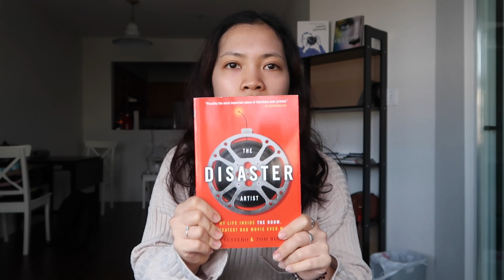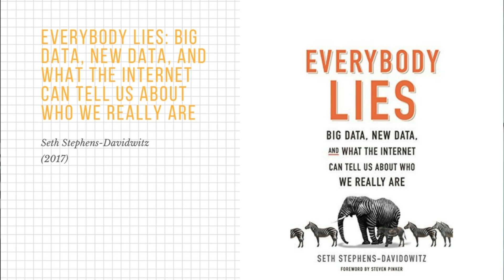My Book Recommendations Vol.1 | Giang (ENG)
Bật CC để xem phụ đề tiếng Anh.

Some of my book recommendations.Một số quyển sách Tiếng Anh mình muốn giới thiệu và chia sẻ. Còn nhiều nên sẽ có Vol sau.